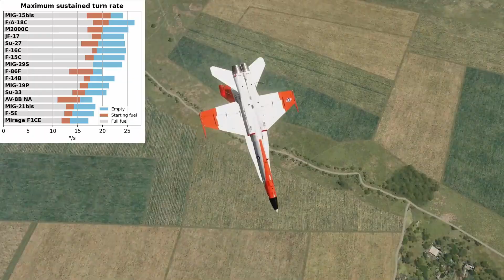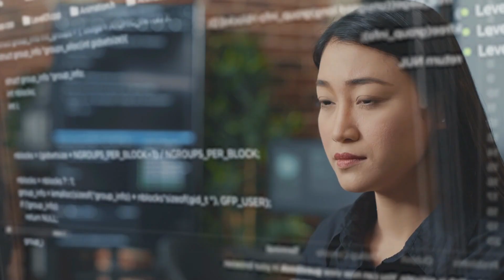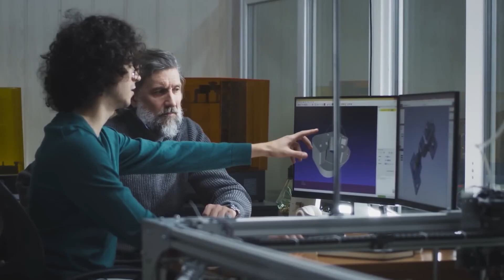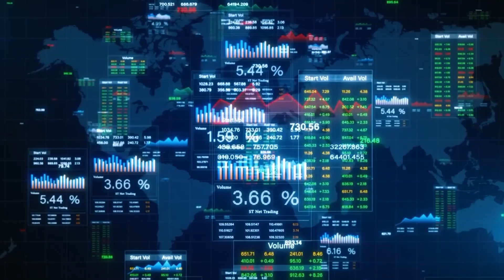Manta's SHOCKING Strategy for Defeating Enemy Aircraft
🛩️ MANTA’s Secret Weapon: How It Outsmarts and Destroys Enemy Jets!

Step into the future of aerial warfare as we uncover how MANTA uses cutting-edge technology and precision tactics to outmaneuver and neutralize enemy aircraft. This video reveals the secret behind MANTA’s unmatched agility, stealth systems, and next-generation combat intelligence — redefining how wars are fought in the skies.

From radar-evading maneuvers to adaptive targeting systems, MANTA’s advanced capabilities are setting new standards in air dominance. We’ll break down the science, strategy, and skill that make MANTA one of the most feared assets in modern military aviation.

Prepare to witness the fusion of technology and tactics — where innovation meets combat excellence. This is not just evolution; it’s a revolution in aerial supremacy.

⚙️ Key Highlights

🧠 Smart Combat Tech — AI-driven targeting and adaptive response systems.

⚔️ Aerial Supremacy — how MANTA dominates enemy jets in real-time combat.

🕵️ Stealth Engineering — radar-deflecting designs that make MANTA nearly invisible.

🚀 Precision Power — unmatched speed, accuracy, and control in every engagement.

🌍 Global Game-Changer — redefining the future of warfare and defense innovation.

Do you think MANTA’s advanced tactics could make current fighter jets obsolete?
Which country do you think will develop the next MANTA-level combat system?